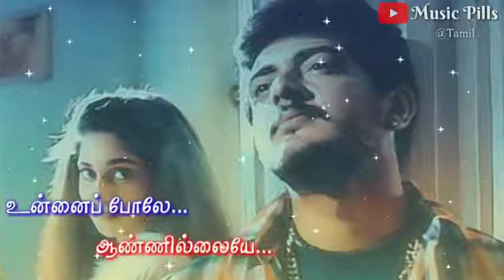💞What app status/song 💞